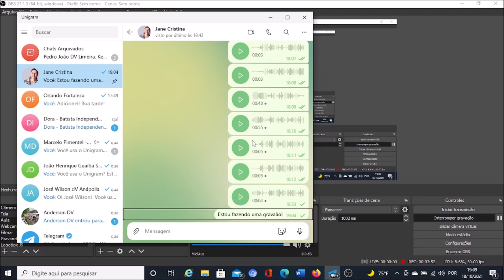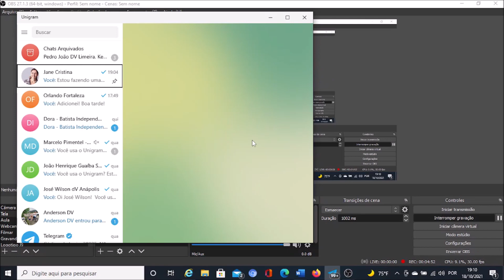Unigram com o NVDA: Conheça 4 funcionalidades do complemento Unigram plus.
Abordamos agora a utilização do complemento do NVDA chamado Unigram plus. Apresentamos aqui 4 funcionalidades iniciais, a saber:

ALT + 1 - Move o foco para a lista de Conversas;
ALT + 2 - Move o foco para a última mensagem da lista de conversas;
ALT + D - Move o foco para o campo de edição. Se o foco já estiver no campo de edição, após  pressionar as teclas de atalho ele mover-se-á para onde estava anteriormente;
ALT + T - Lê o nome e o estado do perfil em Conversas públicas.

Desenvolvemos cursos de informática acessíveis a pessoas com deficiência visual, os quais disponibilizamos gratuitamente. Possuímos também apostilas, cujas orientações são demonstradas na prática por meio de nossas videoaulas. Para receber, entre em contato conosco.